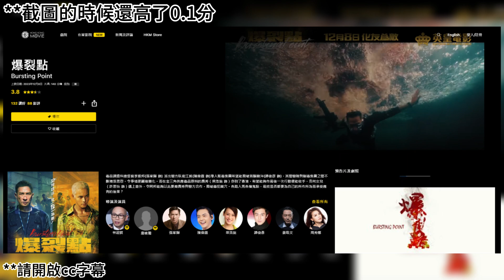《爆裂點 Bursting Point》 上乘嘅港產警匪片？動作場面一流？CC字幕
熱愛電影、分享電影、推介電影、體驗電影

呢個Channel專門分享好睇嘅電影，希望大家多啲討論電影！

盡量唔劇透啦，因為想大家入戲院支持電影！

電影就應該喺戲院睇，本人係戲院派 :)